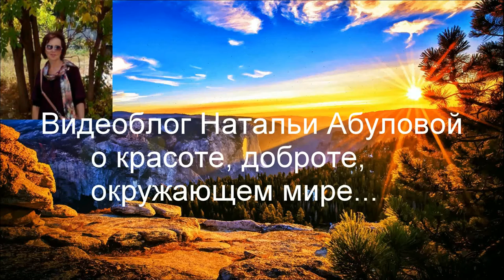Вышивки бисером Иконы из моей коллекции Часть 7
Вышивка_бисером икон. Иконы из моей коллекции. Часть 7.
Продолжаю серию видео о моих работах. Вышивка икон бисером – моё любимое хобби. В моей коллекции 106 работ: 70 икон и 36 картин. Участвую в различных выставках. «Свет вышитых икон» – моя первая персональная выставка в краеведческом музее нашего города.
В седьмой части  представлены  работы:
Образ Пресвятой Богородицы Иверская
Образ Пресвятой Богородицы Помощница в родах
Икона Всевидящее Око Божие
Вера, Надежда, Любовь и мать их София
Святые Пётр и Феврония, Муромские чудотворцы
Святая Блаженная Матрона Московская
Святая Блаженная Ксения Петербургская
Святой великомученик Пантелеимон целитель

Меня зовут Наталья Абулова. Канал МИР_ВОКРУГ_МЕНЯ - это Vlog о красоте, доброте, окружающем мире. Мы живём в прекрасном мире. И об этом я снимаю видео: о деревьях и цветах, о животных и птицах, о морях и реках... Я снимаю видео о людях, с которыми встречаюсь, и о местах, где бываю. Есть серия видео о рукоделии, о путешествиях. На канале создано более трехсот видео по различным темам. Каждый, найдет видео для себя. Я всем рада и благодарна!